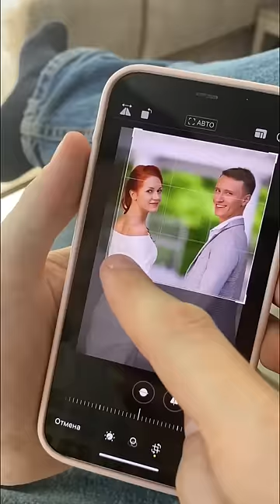Egoist? filaretiki shorts